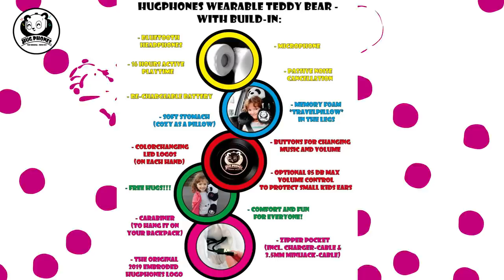HugPhones Wearable Teddy Bear Headphones - LIMITED EDITION - FIRST500 - now available for pre-order!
HugPhones LIMITED EDITION - FIRST 500 - Now available for pre-order!!

HugPhones are super soft wearable teddy bears, with a unique patent pending combination of build-in features like: Bluetooth headphones, passive noise cancellation, color-changing LED logo, memory foam neckrest, pillow and unlimited free hugs!!!

HugPhones (Hug Phones) are the perfect wearable gadget, designed for sitting on your shoulders with it´s soft memory foam legs - having the function of a luxury travelpillow neckrest. Hugging you with it´s thick earmuffs that is keeping your ears protected from loud surrounding noises*, while playing a read aloud fairytale, or sound/music from your smartphone, tablet, laptop or other device.
*(Deluxe Small also has a 85dB limited volume for small kids).

Find out more at: HugPhones.com